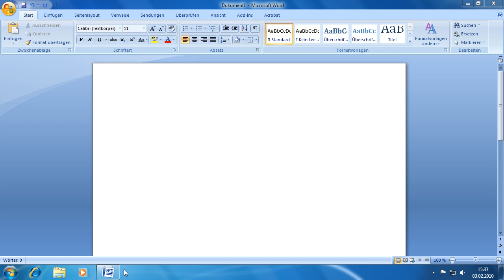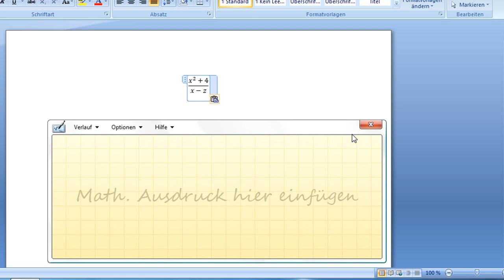Windows 7 - Mathematik-Eingabebereich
Windows 7 - Formeln einzugeben war oft mit abstrakten Strich-Zeichnungen und komplizierter Texteingabe verbunden. In Windows 7 schafft der Mathematik-Eingabebereich Abhilfe.